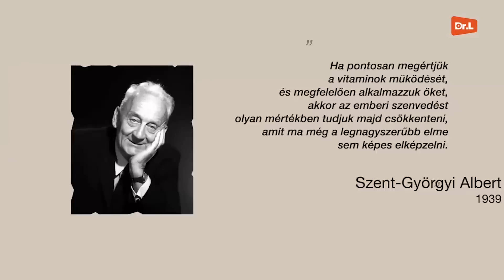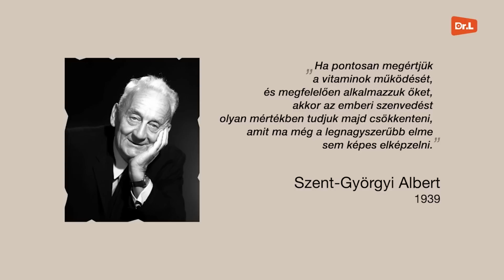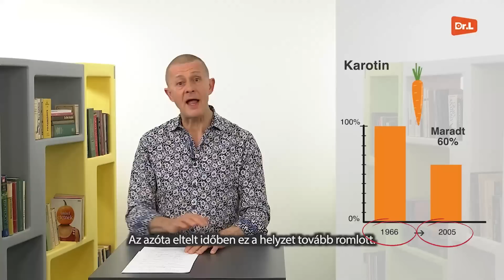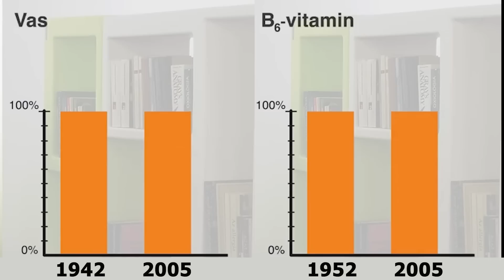Hová tűntek a tápanyagok?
Világszerte nagyjából 800 millióra tehető az éhező emberek száma, rajtuk kívül viszont van további 2 milliárd ember, akik rejtett módon éheznek. Ez nem kalória-, hanem mikrotápanyag-hiányt jelent. Ők a szó klasszikus értelmében nem éheznek, ám étrendjük számos fontos tápanyagot nélkülöz.
Már rengeteg tanulmány számolt be arról, hogy növényi eredetű élelmiszereink mérhetően kevesebb tápanyagot, vitamint, ásványi anyagot és nyomelemet tartalmaznak, mint 50, 70 vagy 100 éve. A legtöbb mezőgazdasági kultúrában durván csökkent a termények fehérje-, kalcium-, riboflavin-, foszfor-, vas-, valamint C-vitamin-tartalma.
Ez elsősorban a nagyüzemi mezőgazdaság talajt és természetet kizsigerelő módszerei miatt történik, ugyanis a legtöbb esetben nem hagyják a földeket pihenni, rengeteg műtrágyát használnak és tömegében olyan vegyszereket, melyeket csak a génkezelt növények élnek túl. Ezek a növények jóval kevesebb mangánt, kalciumot, vasat, cinket, magnéziumot és káliumot tartalmaznak, ellenben megtalálhatók bennük olyan káros anyagok, mint a formaldehid és a glifozát.
A profit növelése érdekében a termelők olyan fajtákat választanak, melyek nagyra nőnek, szépek, jól tárolhatók, bírják a szállítást is és nagy a terméshozamuk. A gazdasági szempontból előnyös tulajdonságok miatt előtérbe került fajták sajnos sokszor jóval kevésbé táplálóak, mint a hagyományos fajták. Már az íz is gyakran csak másodlagos tényező.
Nagy szükség lenne a mezőgazdasági termelés ökológiai szemléletű átalakítására, a hagyományos és a tájfajták újbóli felfedezésére, de a most látott tendencia nem ezt mutatja.